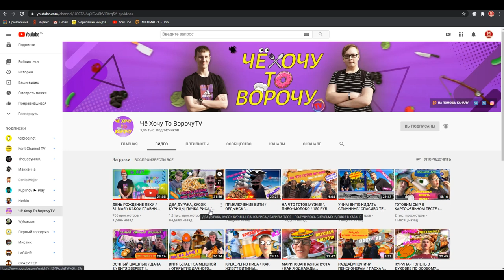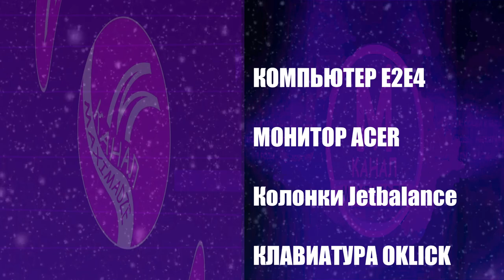Моды на Как Достать Соседа №12 - Ленивые Моды